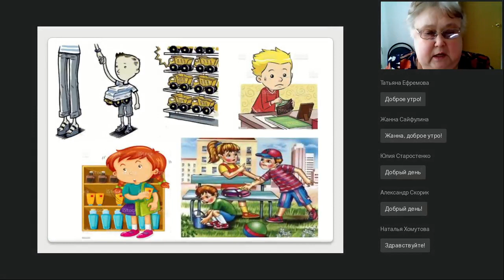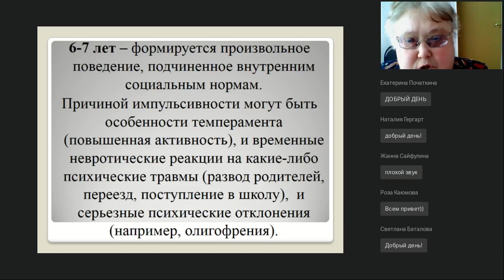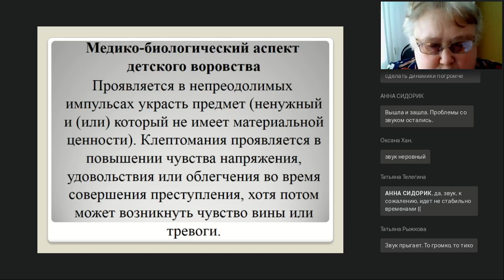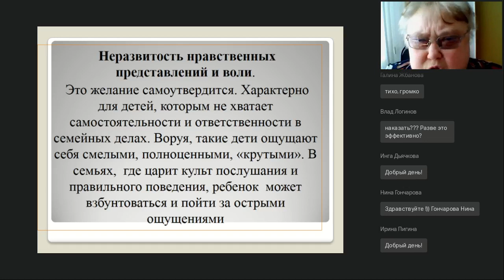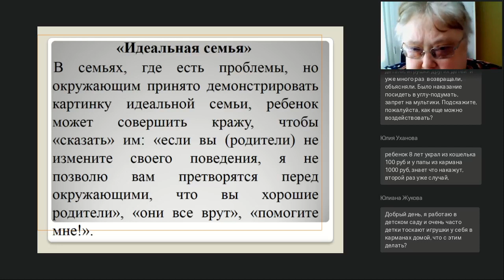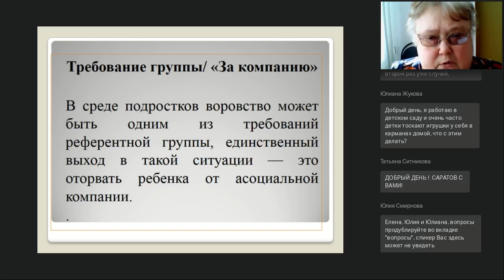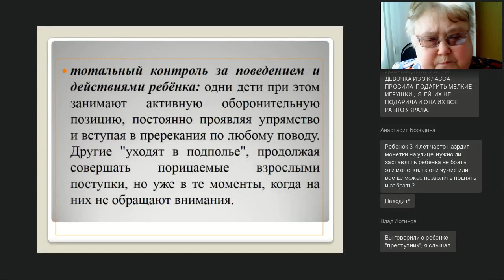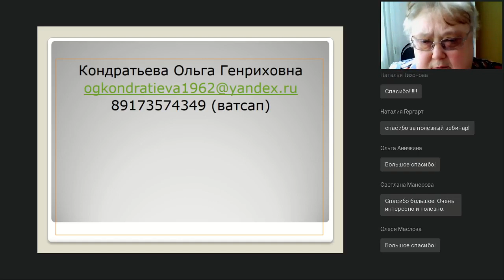Детское воровство: причины и коррекция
Вебинар
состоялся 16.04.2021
Ведущая вебинара:

Почему ребенок берет чужое? В каждом возрасте у данного явления свои причины. Осознанно или нет происходит это неприятное событие? Почему возникает желание взять себе вещь, которая принадлежит другому? Причины всегда разные, но нужно ли наказывать ребенка и в каких случаях? На вебинаре дадим ответы на эти и другие вопросы. Рассмотрим направления коррекции.

Наши ближайшие онлайн-курсы:
🔥 "Как создать электронный учебный курс на платформе Мудл":